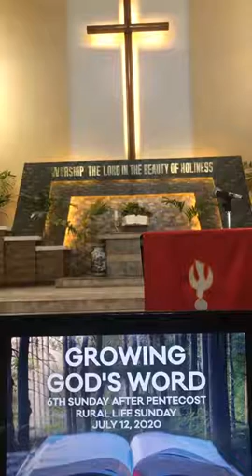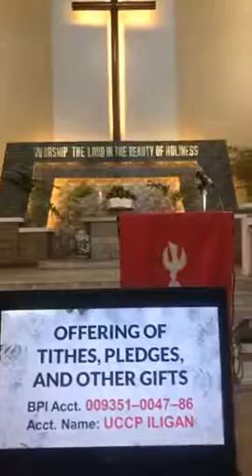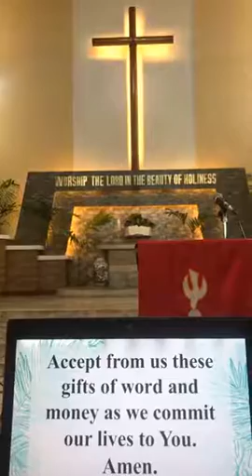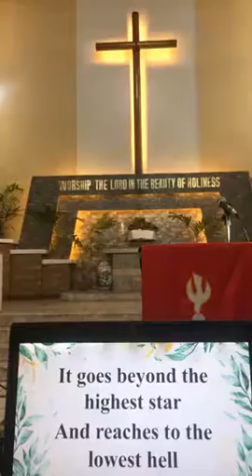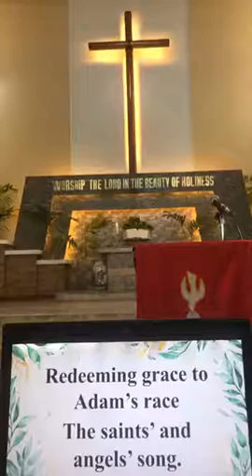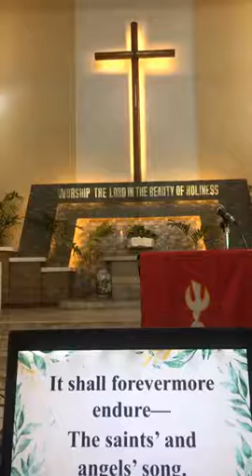Sixth Sunday of Pentecost